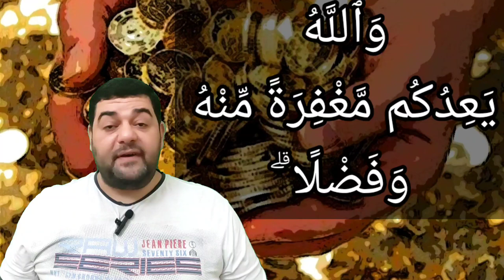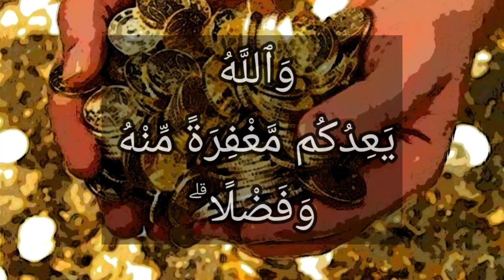تفسير سورة البقرة ٢٦٨: الشيطان يعدكم الفقر ويأمركم بالفحشاء ۖ والله يعدكم مغفرة منه وفضلا ۗ ...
ٱلشَّيْطَٰنُ يَعِدُكُمُ ٱلْفَقْرَ وَيَأْمُرُكُم بِٱلْفَحْشَآءِ ۖ وَٱللَّهُ يَعِدُكُم مَّغْفِرَةً مِّنْهُ وَفَضْلًا ۗ وَٱللَّهُ وَٰسِعٌ عَلِيمٌ

التفسير الميسر : هذا البخل واختيار الرديء للصدقة من الشيطان الذي يخوفكم الفقر، ويغريكم بالبخل، ويأمركم بالمعاصي ومخالفة الله تعالى، والله سبحانه وتعالى يعدكم على إنفاقكم غفرانًا لذنوبكم ورزقا واسعا. والله واسع الفضل، عليم بالأعمال والنيَّات.